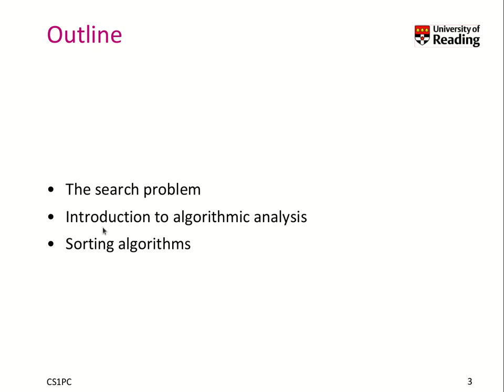Week 8-2-1 A Primer to Algorithmic Analysis: Introduction